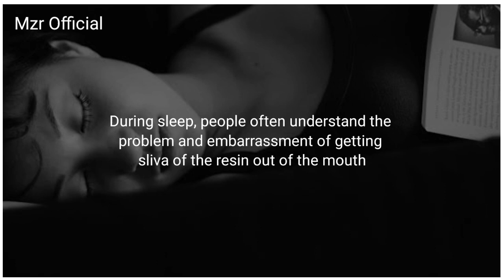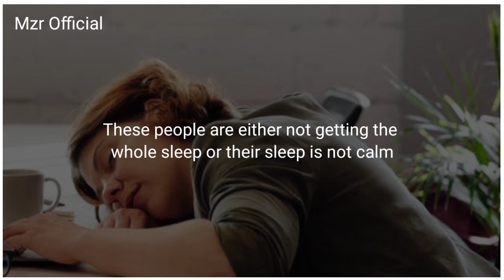Amazing Facts About Saliva 2021 | लार के बारे में आश्चर्यजनक तथ्य